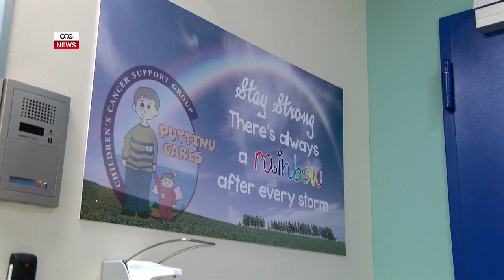AMBJENT ISBAĦ GĦALL-FEJQAN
ONE.COM.MT • Il-kura mhijiex sempliċement doża ta’ mediċini, imma esperjenza sħiħa. Dan partikolarment għat-tfal. Għaldaqstant Puttinu Cares għaddejja b’appell biex permezz ta’ sponsors, ir-Rainbow Ward fi ħdan l-Isptar tal-Onkoloġija, tkompli tissebbaħ biex toffri ambjent aħjar lill-pazjenti ċkejknin li jagħmlu użu minnha.